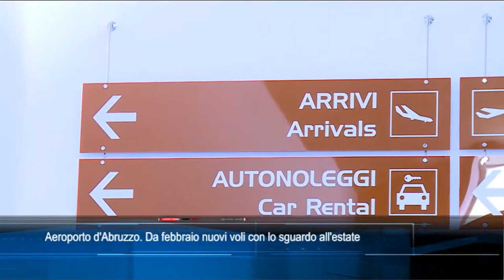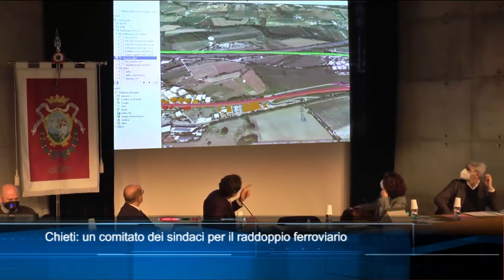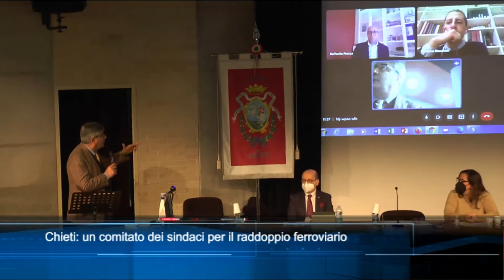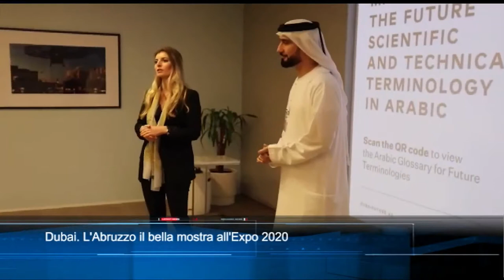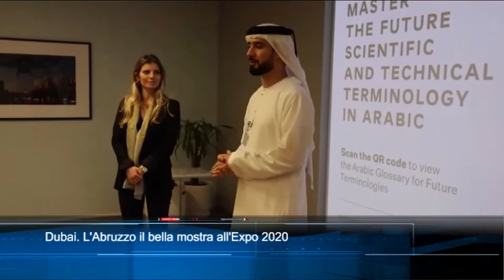TgSei edizione delle 14 di lunedì 31 gennaio 2022